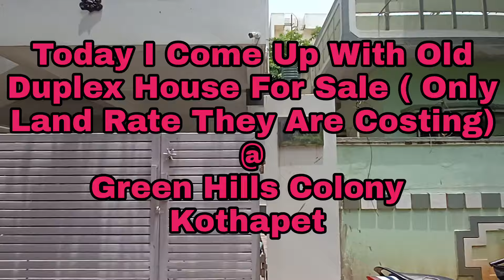300 Sqryds West Face Old Duplex House For Sale @ Green Hills Colony Kothapet Call📞 ..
West Face Old Duplex House For Sale @ Green Hills Colony Kothapet Only Land Rate Considering.

300 Sqryds West Face
20 Yrs Old Construction
Sizes 45*60 Plot Sizes
Front 15 to 20 Feet Road Available
Walkable Distance From Main Road
Just 800 Meters From Victoria Memorial Metro Station...
Prime Location Present Land Rate 1.30 Lakh Per Sqryd In Present Location
Owner Considering Only Land Rate
Price Quoting 1Lakh Per Sqryd Negotiable...

We Won't Charge Any Amount For Site Visits..

1% Commission Applicable On Final Sale

Kiran
Samyuktha Properties
Hyderabad